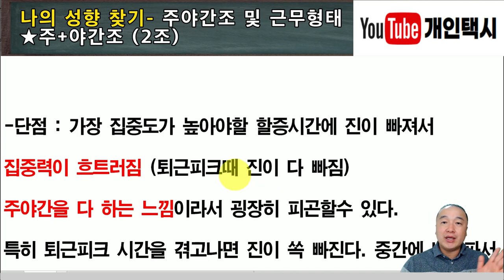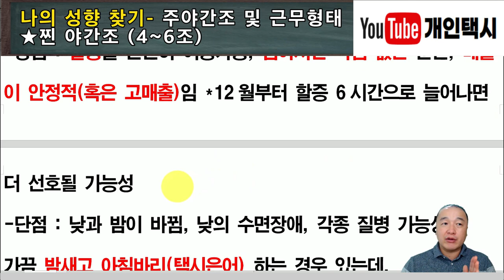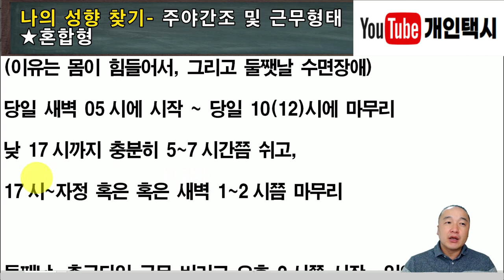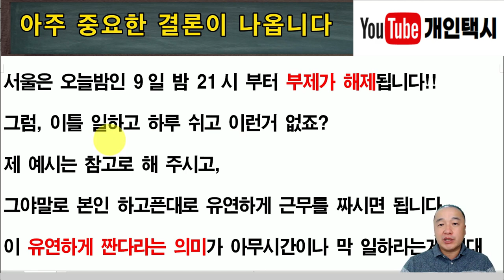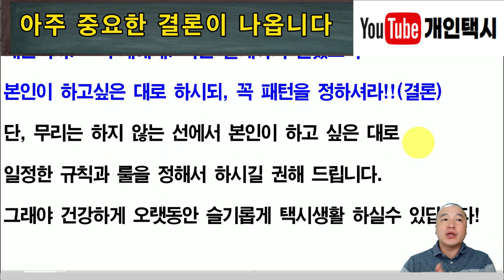부제해제 시행후, 나에게 가장 유리한 근무전략은? │주간vs야간, 쉬었다vs안쉬었다 등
베테랑 개인택시 기사가 알려주는 제대로된 노하우.
아래의 구간챕터를 이용하시면 더욱더 편리하게 찾아보실수 있으며,
맨 하단에 대본(자막)보기 누르시면 대본을 보면서 들으실수도 있습니다.
(영상구간설명)
00:00 인트로
00:42 서울시 택시부제, 역사속으로!
01:12 일욕심 넘치는 그대, 안돼요!
02:15 개인택시의 다양한 근무패턴
03:31 내 성향찾기 1~4
06:15 주간조
07:27 주+야간조 (2조형)
10:44 찐 야간조 (4~6조형)
13:20 터미네이터조
14:15 혼합형
15:49 탱자탱자형
16:00 아주 중요한 결론